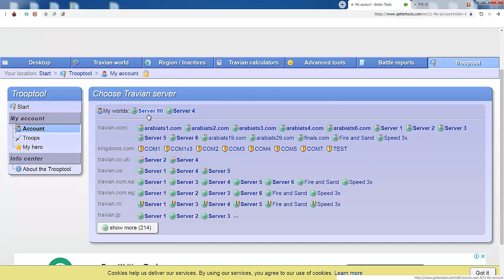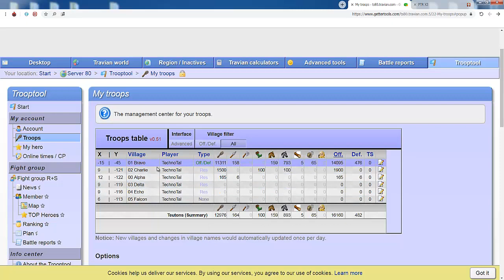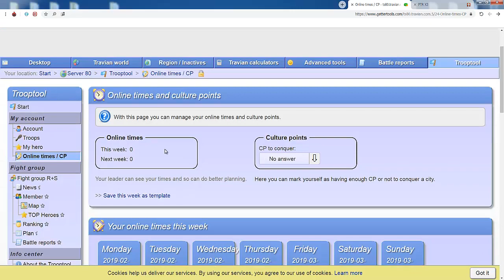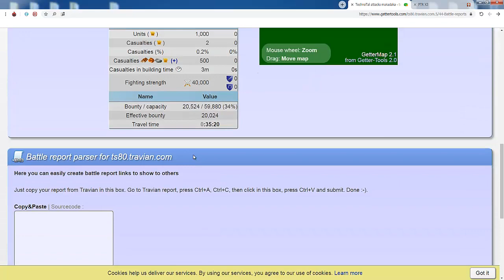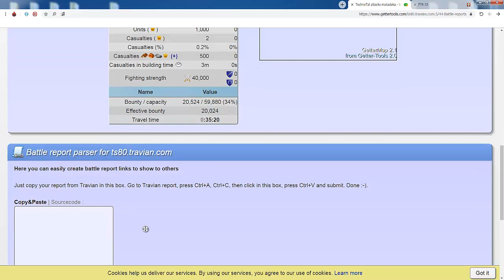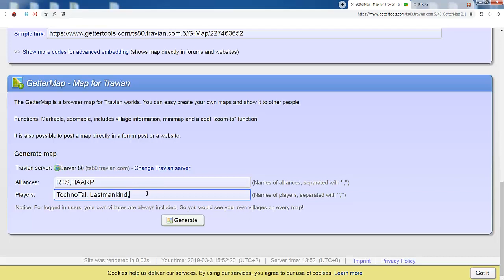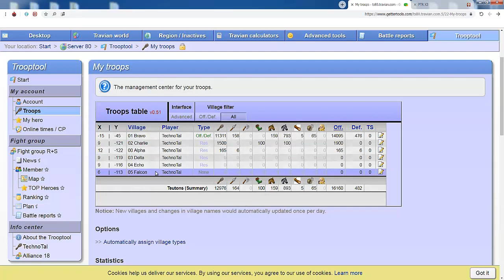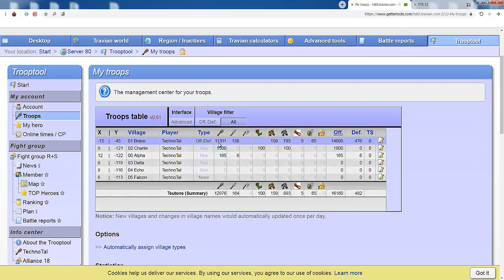טריוויאן הסבר על ה Getter Tools בעברית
מאחל לכל השחקנים בהצלחה!